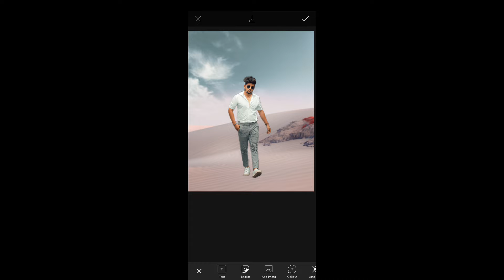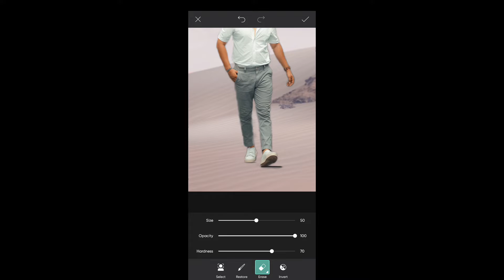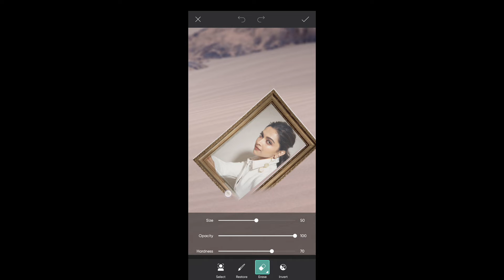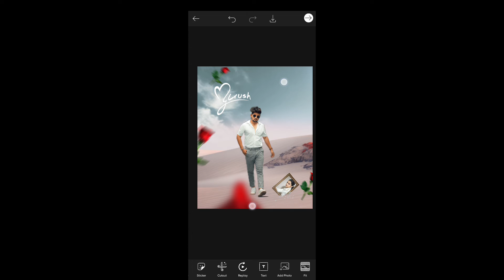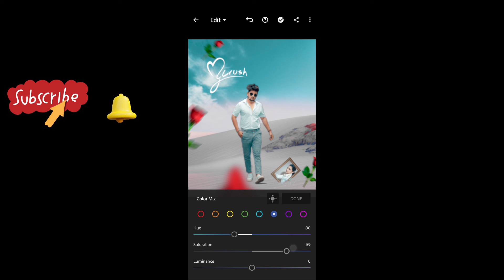Crush concept photo editing picsart photo editing kaise kare @nsbpictures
Crush concept photo editing photo editing in PicsArt

Friends, in today's video I have brought Single Bay Photo Editing for you. This video is going to be very special because in this video I have told about Single Bay Photo Editing so if you als want to teach this type Single Buy Photo Editing then you have to subscribe our channel And will have to make a loving comment.

If you have any further questions, suggestions, then you can tell us by commenting. Br you can tell us by massaging on Instagram.

picsart photo editing picsart editing

photo editing

picsart tutorial

photo editing in picsart in telugu

photo editing in picsart in tamil

photo editing in picsart background change

photo editing in picsart malayalam

photo editing in picsart in kannada

photo editing in picsart for fanpage

photo editing in picsart birthday

photo editing in picsart app

photo editing in picsart background

photo editing in picsart new